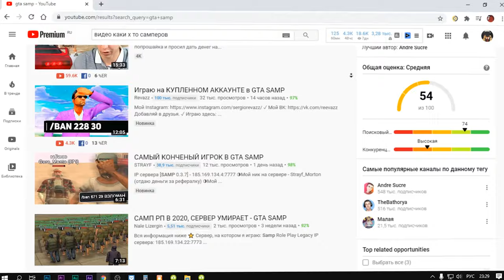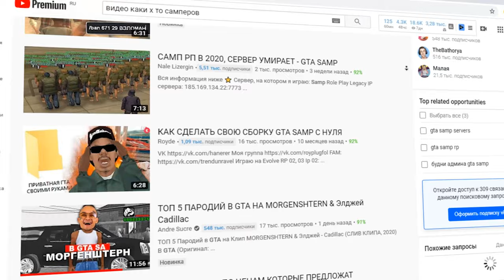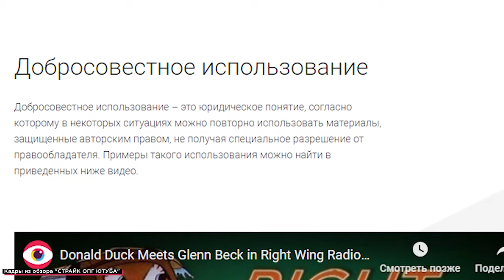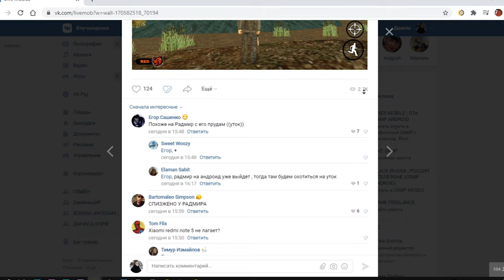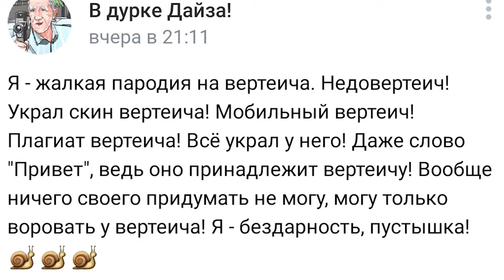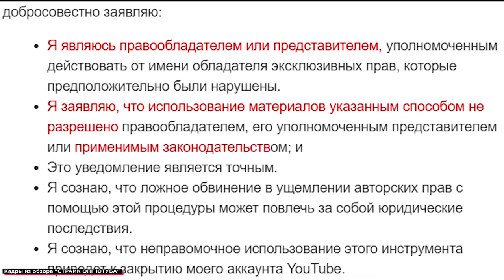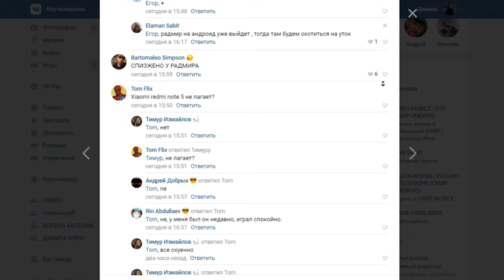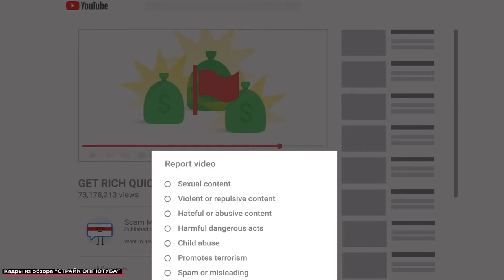BLACK RUSSIA ВОРУЕТ У RADMIR MOBILE RP НА ANDROID